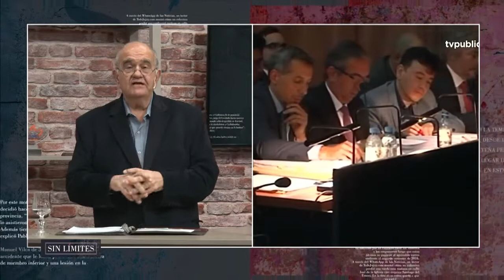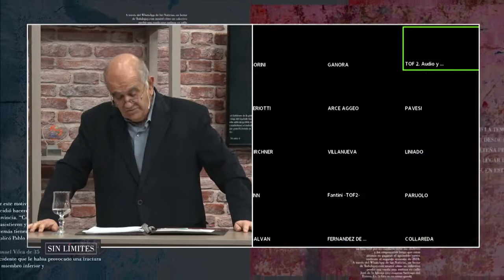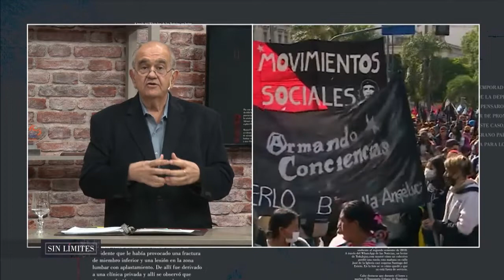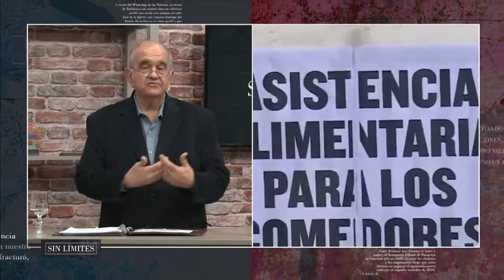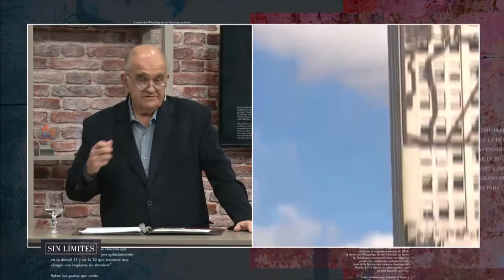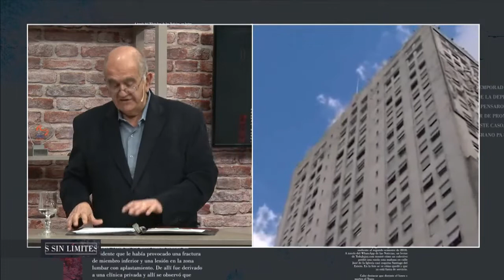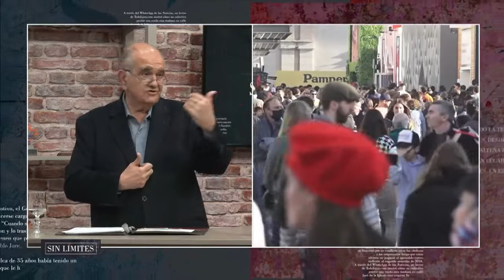SIN LIMITES 2022-08-02